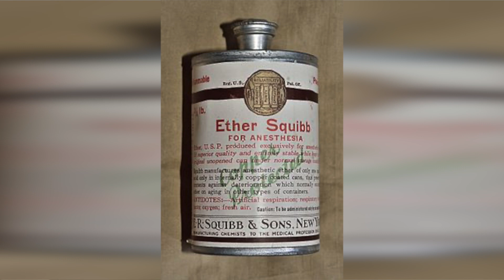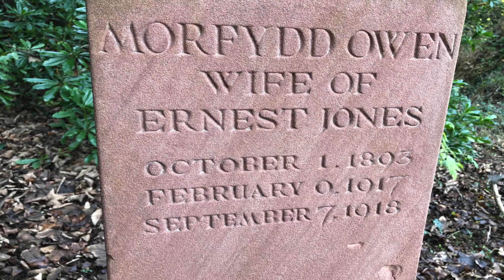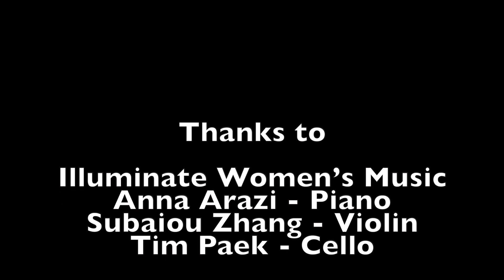Morfydd Llwyn Owen - Welsh composer, pianist and mezzo-soprano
Morfydd Llwyn Owen was born on the 1st of October 1891 at Treforest, Glamorgan and was a Welsh composer, pianist and mezzo-soprano.

A prolific composer, as well as a member of influential intellectual circles, she died shortly before her 27th birthday in 1918 at Mumbles, Swansea.

Though Owen only composed seriously for just over 10 years, she left a legacy of some 250 scores.

She was buried in Oystermouth Cemetery.